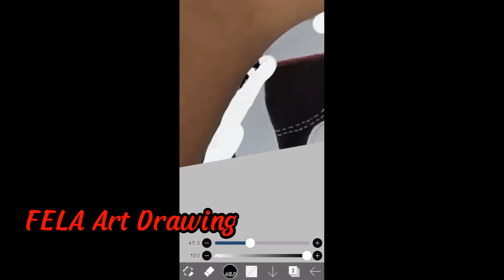Menggambar Sepatu || Shoes Drawing